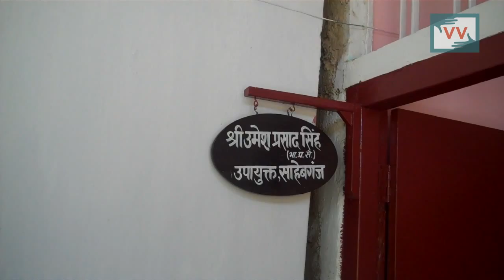Impact - New teachers recruited in a school in Kulbhanga, Jharkhand - Shikha Paharin reports